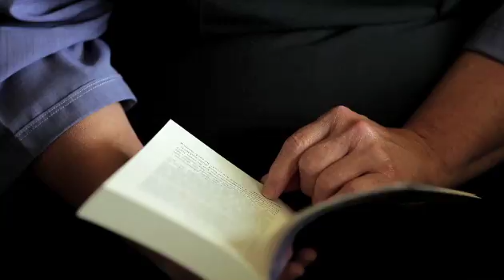Meet Linda Byler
"Humility is something that we are constantly trying to keep, but it's harder and harder as our way of life changes."

Bestselling author Linda Byler draws inspiration for her fiction from her own experiences as a member of the Amish community. Her novels capture the simplicity and intimacy of Amish life, while also portraying the struggle to maintain traditions under the pressures of a changing environment.

Watch the video for a glimpse into this lovely and rarely seen world.